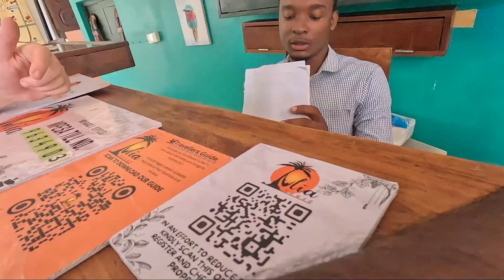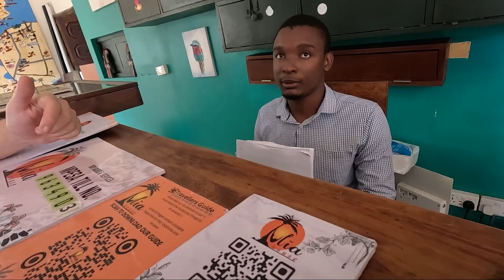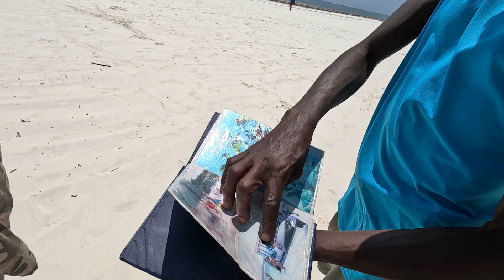பணம் இல்லாவிட்டாலும் பயணம் தொடரும் | Budget Travel to Diani Beach Africa Mombasa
Hey guys Right now I'm in Kenya Mombasa. I visited to most famous beach in Kenya called Diani Beach by asking Free lift called hitchhiking. We swim in the whit sand beach and eat the lunch in the beach side resort. I hope you guys will enjoy this video.

👉Kajan Vlogs 💬: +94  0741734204 ( Viber, WhatsApp )